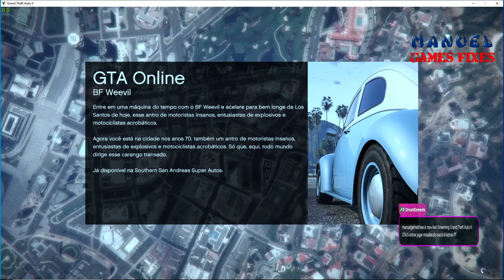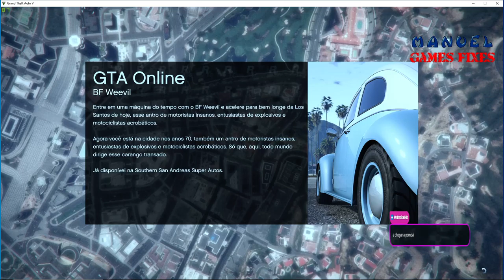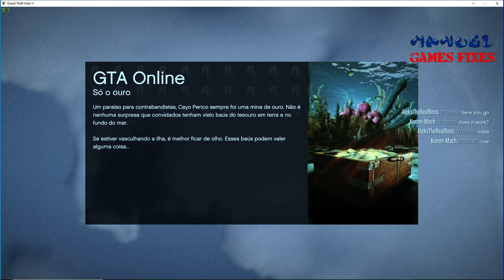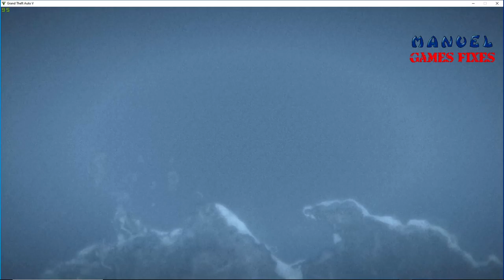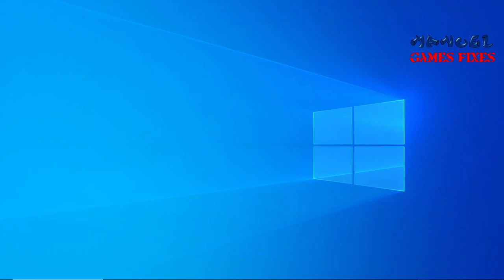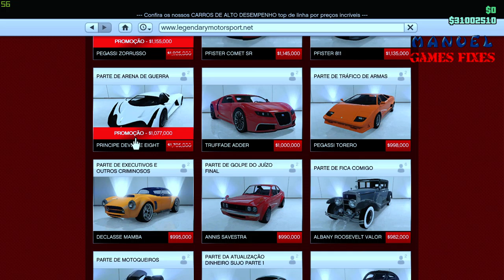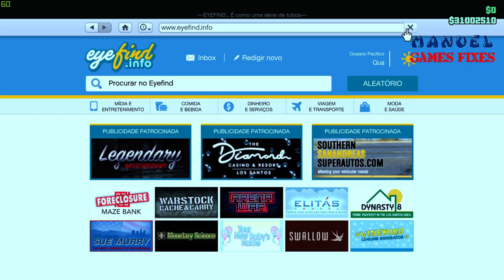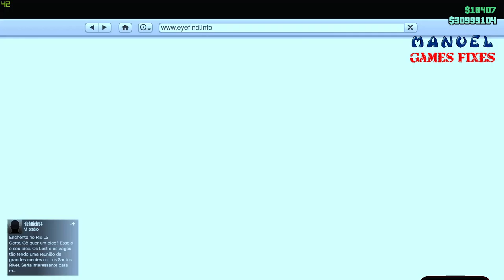gta 5 missões do yate e outras diversão